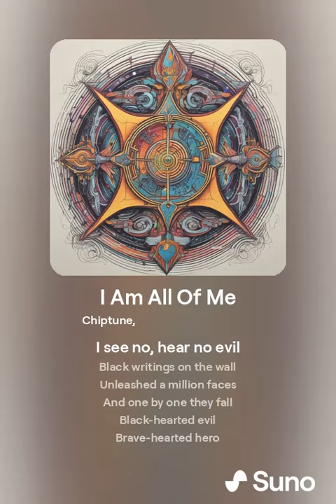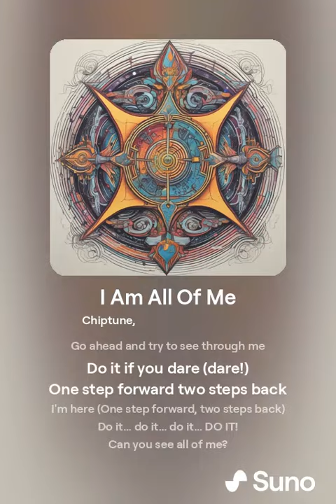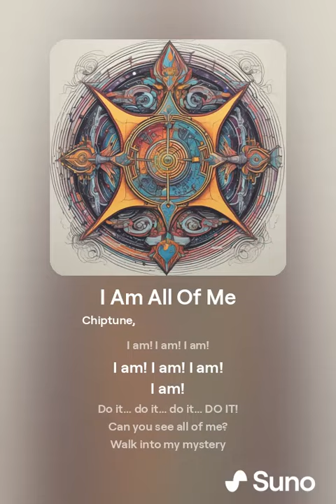I Am All Of Me (British Teeth Mix)